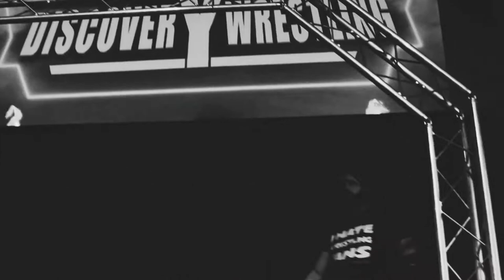Pro Wrestling is Real Life #22 ft. Naoki Tanizaki vs Shady Nattrass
Pro Wrestling is Real Life by Shady Nattrass.
Featuring a match between Shady Nattrass and Naoki Tanizaki from Target Wrestling.

This weeks plug is for wrestler Kris Kendall - @KrisKendall808 on Twitter.

Facebook.com/Shadynattrass
Shadynattrass.bigcartel.com

Project Wrestling Unity
Facebook.com/Projectwrestlingunity
Projectwrestlingunity.bigcartel.com